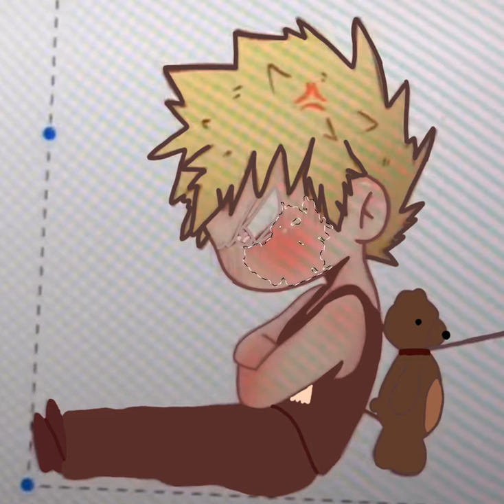Naruto Recreate [ibisPaint Creations]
Made by a kid with creative minds. ❤️